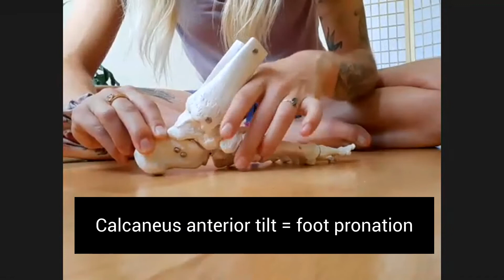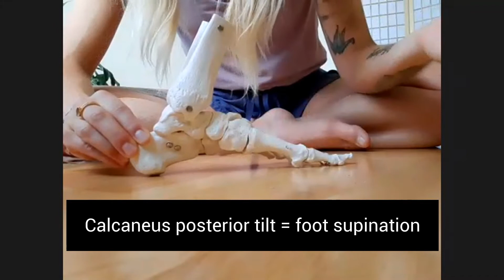What motions are available at the calcaneus? Calcaneal Motion 101 (part 2)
This is the 2nd of 6 tutorial videos aimed to orient you to your calcaneus and how it moves in three planes as you walk. What motions are available a the calcaneus in three planes? A quick video to help you understand your heel bone better :)

This clip was taken from a 90 minute Movement Deep Dive session from October 23 2020 called Let Your Heel Bone Slide.

To see the full blog post and learn more, go